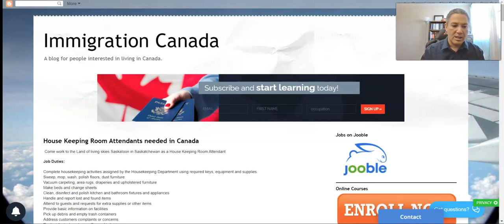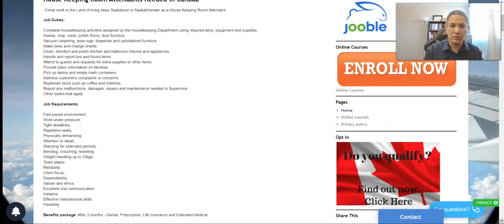Se necesitan amas de llaves en hoteles en Saskatchewan, Canada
Por favor, agende una cita paga para evaluacion de su perfil y ver si califica para las oportunidades en Canada. Dele un click al siguiente enlace:

Would you like to book an online appointment with us to discuss your options for immigration to Canada?

Se necesitan asistentes de habitación en Canadá
Ven a trabajar a la tierra de los cielos vivientes Saskatoon en Saskatchewan como encargado de habitación de mantenimiento de la casa

Tareas laborales:

Completar las actividades de limpieza asignadas por el Departamento de Limpieza utilizando las llaves, el equipo y los suministros necesarios.
Barrer, fregar, lavar, pulir pisos, muebles de polvo
Moqueta al vacío, alfombras, cortinas y muebles tapizados
Hacer camas y cambiar sábanas
Limpiar, desinfectar y pulir accesorios y electrodomésticos de cocina y baño
Manejar e informar sobre los elementos perdidos y encontrados
Atender a los huéspedes y solicitudes de suministros adicionales u otros artículos
Proporcionar información básica sobre las instalaciones
Recoge escombros y contenedores vacíos de basura
Atender las quejas o preocupaciones de los clientes
Reponer existencias como café y artículos de tocador
Reporte cualquier mal funcionamiento, daños, reparaciones y mantenimiento necesarios al Supervisor.
Otros derechos aplicables

Requisitos del puesto:

Un entorno acelerado,
Trabajo bajo presión,
Plazos ajustados,
Tareas repetitivas,
Físicamente exigente,
Atención al detalle,
Permanecer durante períodos prolongados,
Doblado, agachado, arrodillado,
Manejo de peso hasta 23kgs.
Jugador del equipo,
Fiabilidad,
Enfoque del cliente,
Fiabilidad,
Valores y ética,
Excelente comunicación oral,
Iniciativa,
Habilidades interpersonales eficaces,
Flexibilidad

Paquete de beneficios: Después de 3 meses - Odontología, Prescripción, Seguro de Vida y Medicina Extendida

Requisitos de idioma: Inglés

Salario ofrecido: 18,00 CAD por hora
Número de aberturas: 10
Años de experiencia requeridos: 1

For information about immigration to Canada, work permits, and studying in Canada. Express Entry, PNP, RNIP, Rural Canada, and jobs in Canada.